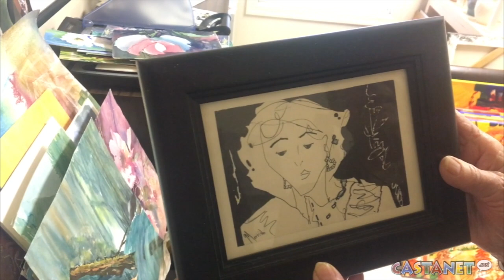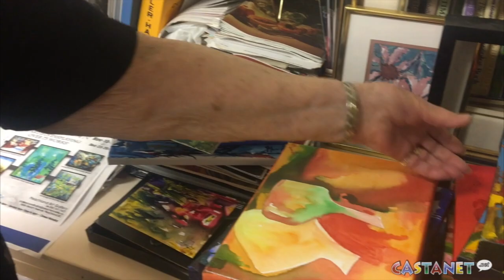91-year-old artist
Yvonne Morrish says she isn't slowing down anytime soon.